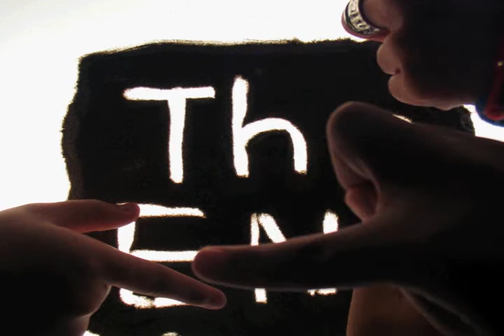我的潮語字典 - Tatoo of Teenager(火星塞)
著作者:
張淑滿、李南燕、丁可彧、蕭定宇、許家甄、許琇媛